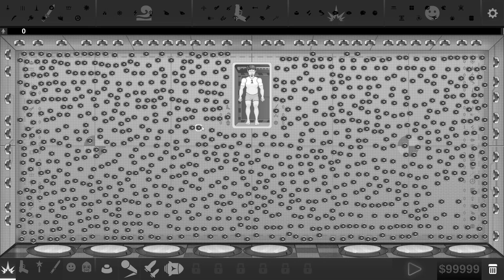I Discovered the *SECRET* of Torture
Make sure to v.v.v.v.v.v.v.v